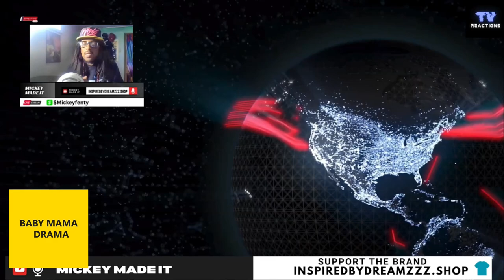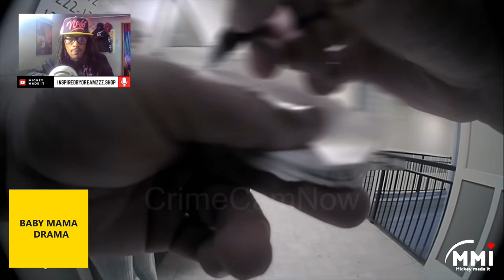Caught in the Act! Baby Mama Catches Cheating Boyfriend and Stabs Him | Birthday Drama Gone Wrong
In this intense reaction video, we dive into a shocking baby mama drama where a woman catches her boyfriend in their old apartment celebrating his birthday with another girl. Things take a violent turn as she stabs him, leading to police intervention and her arrest. Watch the full story unfold and join the discussion on relationships, trust, and the consequences of betrayal.